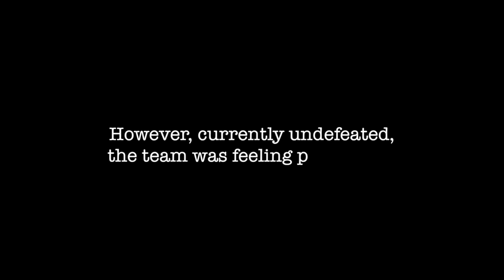Shake it off [Holy Trinity Football Team Version]